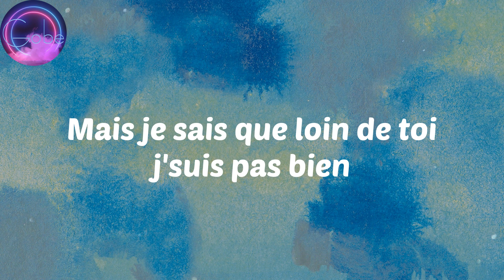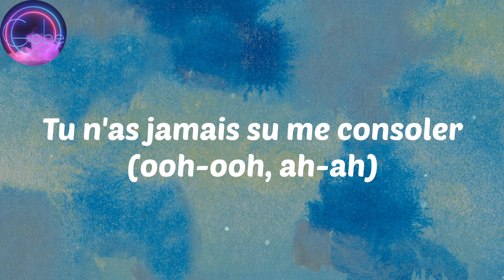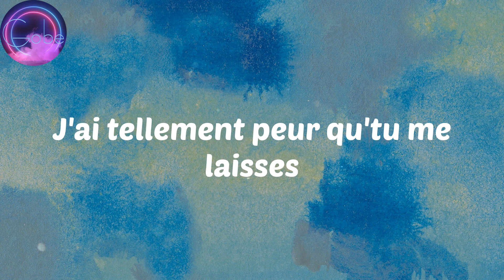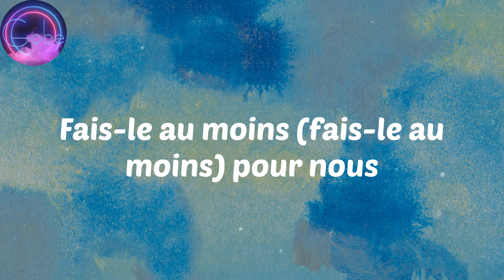(𝐋𝐲𝐫𝐢𝐜𝐬) 𝐕𝐞𝐠𝐞𝐝𝐫𝐞𝐚𝐦 - 𝐏𝐨𝐮𝐫 𝐧𝐨𝐮𝐬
Lyrics
Ooh, yeah
Ooh-ooh
Ooh-ooh-ooh
Ça c'est Vegedream de Gagnoa
Ooh-ooh-ooh, ooh-ooh
Si tu n'le fais pas pour moi
Fais-le au moins pour nous
Au moins pour nous
Fais-le au moins pour nous (héé yeah, pour moi)
Que fais-tu de la promesse qui était d'me dire
Que tout irait bien?
J'étais tellement en colère
Que le mur a senti mes poings (le mur a senti mes poings)
Tu me fais vivre un enfer
Mais je sais que loin de toi j'suis pas bien
La douleur dans mes molaires
C'est comme si ça t'fait du bien (yeah)
T'as retenu que le négatif
Qu'as-tu vraiment fait de nous?
Nos souvenirs ont traversé le pare-brise
Je n'sens plus battre ton pouls, ooh oh, ooh oh
T'as laissé brûler ma fierté
Tu m'as pris tout c'que j'avais (tout c'que j'avais)
Ton sang continue d'être glacé
M'as-tu réellement aimé? (Aimé)
Fais-le au moins pour nous (ooh woah)
Fais-le au moins pour nous (yeah)
Fais-le au moins pour nous (nous, ouh)
Fais-le au moins pour nous (Bébé)
(Taykee de Taykee)
On m'a dit, pose-toi les bonnes questions
(Questions, ah, ah, ah)
Je n'ai jamais voulu comprendre (ooh-ooh)
J'étais sûr que j'allais apprendre de toi, sur toi
Tu n'as jamais raison (jamais raison, ah-ah, ah-ah)
Tu n'as jamais su me consoler (ooh-ooh, ah-ah)
J'compte plus les fois où j'ai pu donner
(À toi, pour toi)
Combien de fois
Combien de fois maman m'a parlé (yeah)
M'a supplié de te laisser
Et à chaque fois moi je reste (yeah)
Combien de fois
Combien de fois mon sang doit couler
J'ai visé le mur et j'ai cogné
J'ai tellement peur qu'tu me laisses
Fais-le au moins pour nous (aïe)
Fais-le au moins pour nous (chérie j'ai tellement de love)